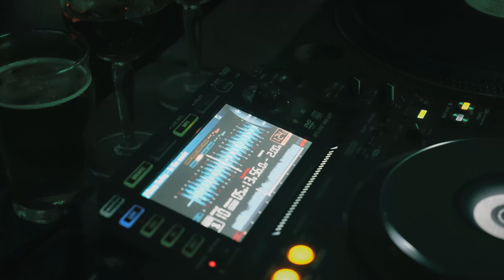Nuestro SIDE EVENT de ETH LATAM!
📖 ¿Querés aprender más sobre criptomonedas?